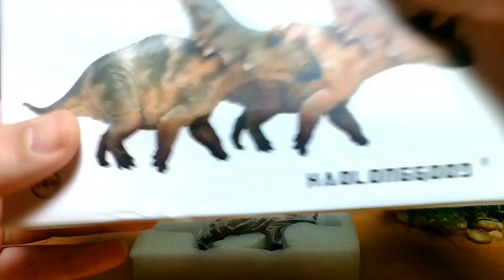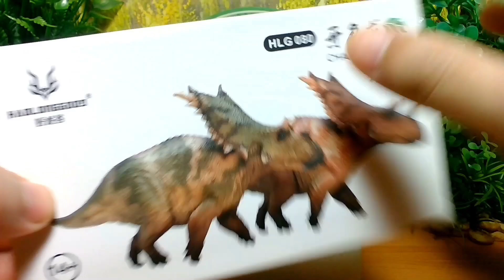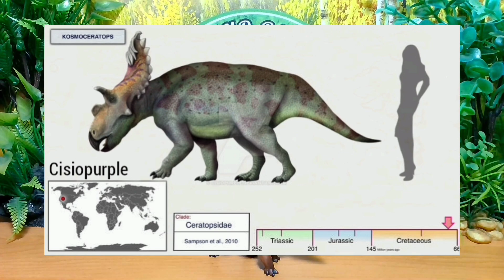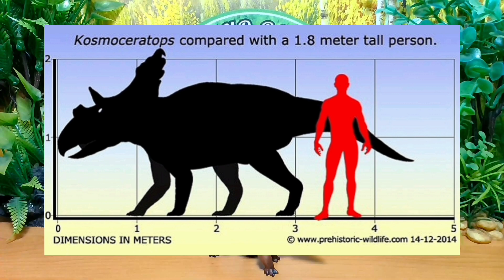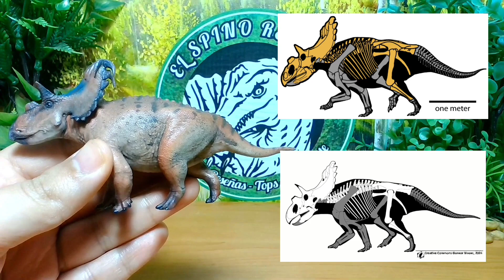Haolonggood Kosmoceratops (2023), Review en Español.